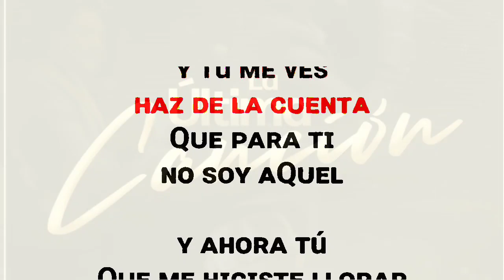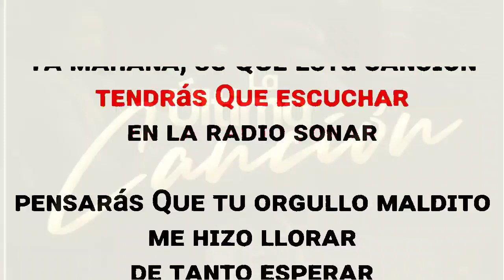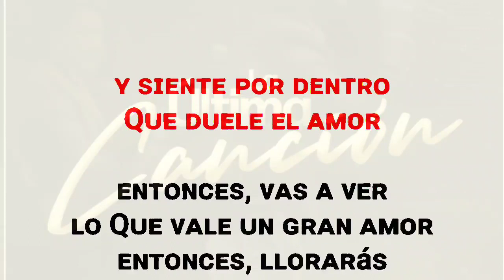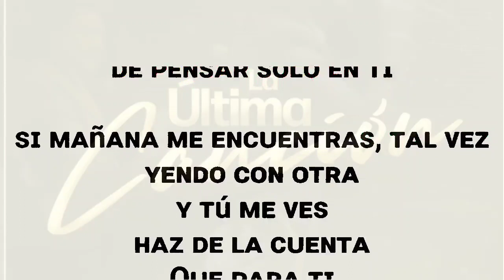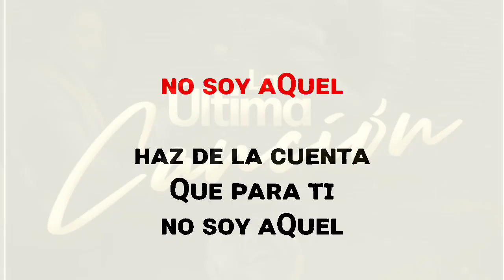Regrabada La Última Canción Grupo Bryndis Ft La Energía Norteña